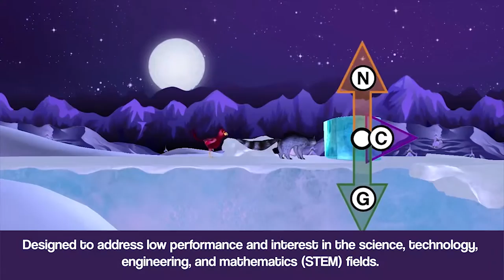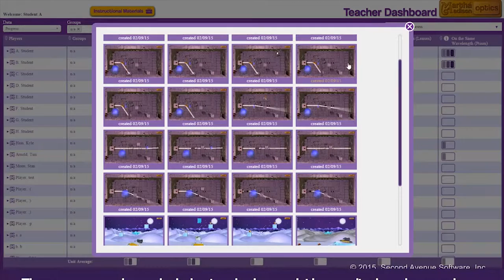Martha Madison - Ed Games / Second Avenue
Designed to address low performance and interest in the science, technology, engineering, and mathematics (STEM) fields, the Martha Madison project, utilizes a problem-based learning approach wrapped in an entertainment-quality video game.

Martha Madison games are bundled with a comprehensive package of instructional resources.  Middle school students and teachers use the game to introduce and expand on the science curriculum they are already using, challenging students to explore complex concepts and try new solutions within the exciting narrative of Martha Madison and her community.  Each game is structured to fit within a single class period, and may be completed in approximately 25 minutes, with time left over for in-class discussion, instruction, and exploration. Every game provides multiple opportunities for replay, as many in-game problems can be completed with more than one solution. The resource packages include standards correlations, unit plans, lesson plans, challenge activities, student worksheets, guided notes, and pre/post assessments.